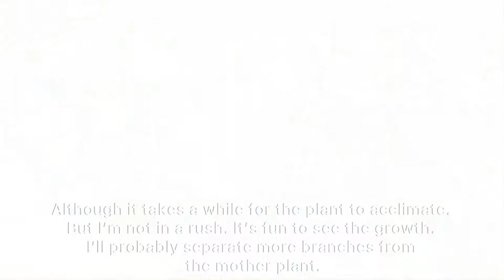Transferring Micans and Pilea rooted cuttings from water to soil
Come transferring these cuttings that I propagated in water to soil with me.